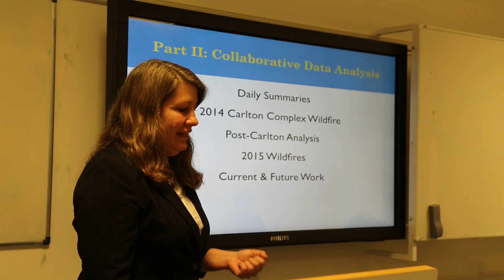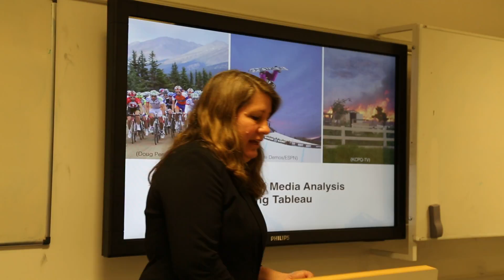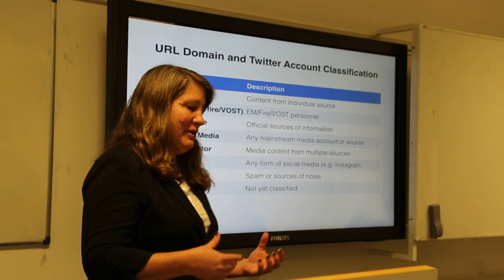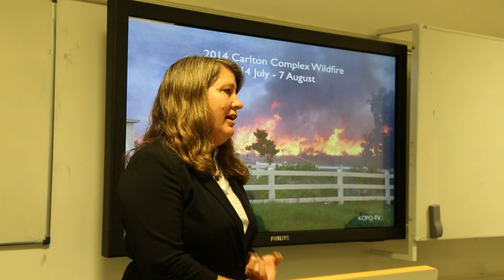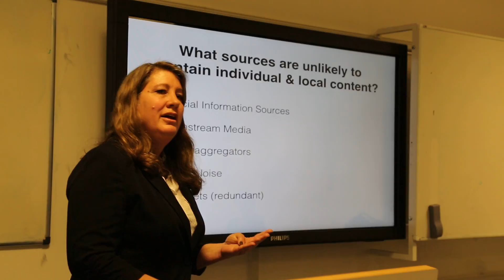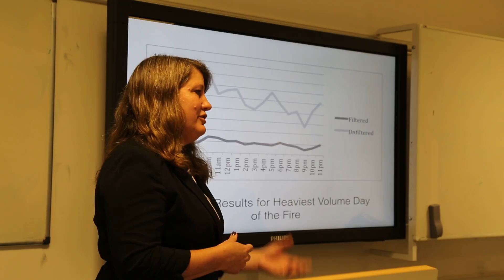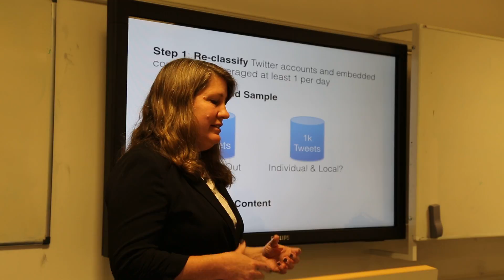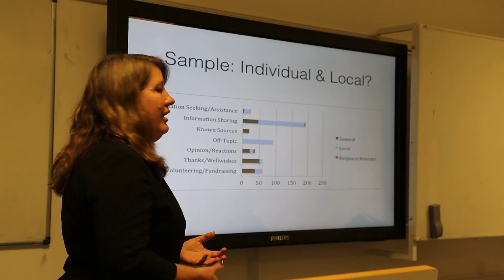Lise Ann St Denis 2